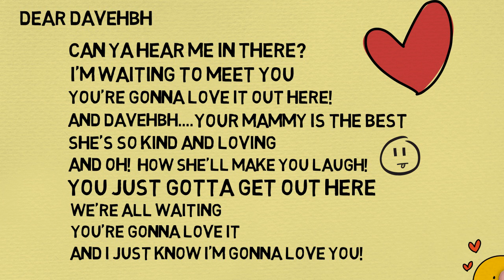Whiteboard Video / Whiteboard Video Marketing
Whiteboard Video / Whiteboard Animated Video
Whiteboard video marketing
Whiteboard video animation
Whiteboard animation Doodle Ads, Doodle Video, Hand Drawn Video